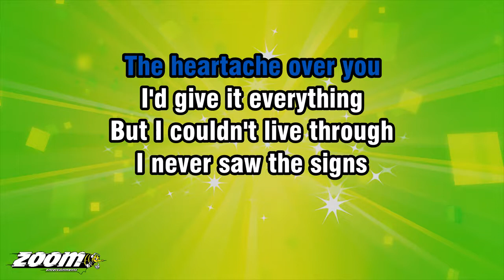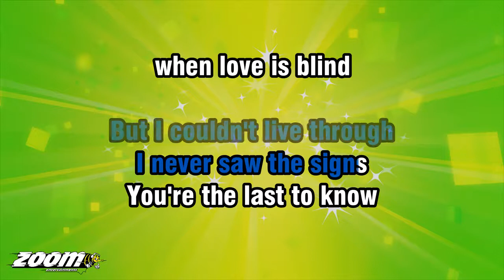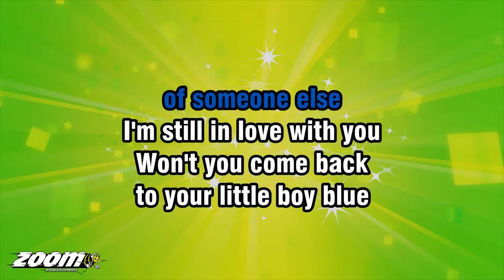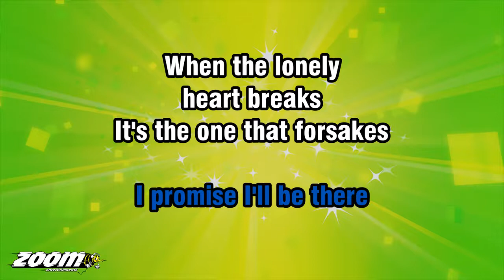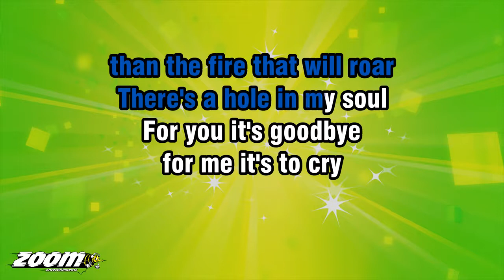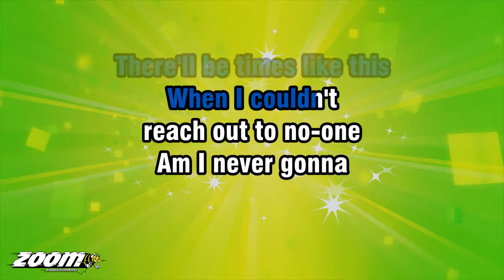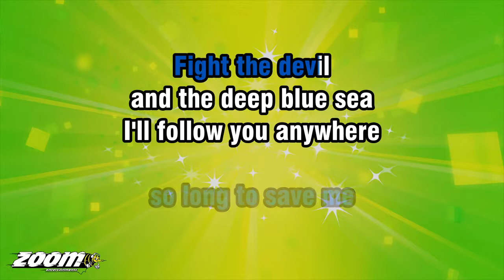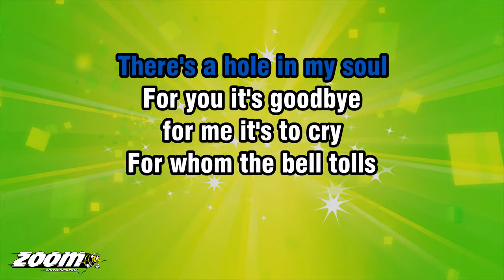The Bee Gees - For Whom The Bell Tolls - Karaoke Version from Zoom Karaoke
Song lyrics:

I STUMBLE IN THE NIGHT
NEVER REALLY KNEW
WHAT IT WOULD'VE BEEN LIKE
YOU'RE NO LONGER THERE
TO BREAK MY FALL

THE HEARTACHE OVER YOU
I'D GIVE IT EVERYTHING
BUT I COULDN'T LIVE THROUGH
I NEVER SAW THE SIGNS
YOU'RE THE LAST TO KNOW
WHEN LOVE IS BLIND

ALL THE TEARS AND
THE TURBULENT YEARS
WHEN I WOULD NOT
WAIT FOR NO-ONE

DIDN'T STOP
TAKE A LOOK AT MYSELF
SEE ME LOSIN' YOU

WHEN THE LONELY
HEART BREAKS
IT'S THE ONE THAT FORSAKES
IT'S THE DREAM THAT WE STOLE

AND I'M MISSIN' YOU MORE
THAN THE FIRE THAT WILL ROAR
THERE'S A HOLE IN MY SOUL

FOR YOU IT'S GOODBYE
FOR ME IT'S TO CRY

I'VE SEEN YOU IN A MAGAZINE
A PICTURE AT A PARTY
WHERE YOU
SHOULDN'T HAVE BEEN

HANGIN' ON THE ARM
OF SOMEONE ELSE
I'M STILL IN LOVE WITH YOU
WON'T YOU COME BACK
TO YOUR LITTLE BOY BLUE

I'VE COME TO FEEL INSIDE
THIS PRECIOUS LOVE
WAS NEVER MINE

BUT A LITTLE TOO LATE
THAT I COULD NOT
LIVE WITHOUT YOU

OR THE BROAD DAYLIGHT
I PROMISE I'LL BE THERE

WHEN THE LONELY
HEART BREAKS

THERE'LL BE TIMES LIKE THIS
WHEN I COULDN'T
REACH OUT TO NO-ONE
AM I NEVER GONNA
FIND SOMEONE
WHO KNOWS ME LIKE YOU DO

ARE YOU LEAVIN' ME
A HELPLESS CHILD
WHEN IT TOOK
SO LONG TO SAVE ME

FIGHT THE DEVIL
AND THE DEEP BLUE SEA
I'LL FOLLOW YOU ANYWHERE

WHEN THE LONELY
HEART BREAKS